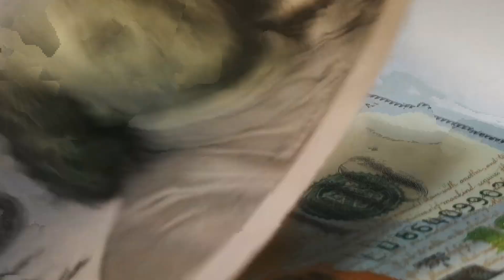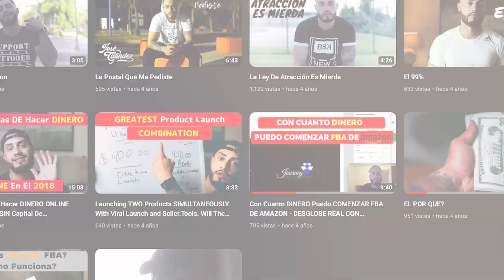6 Maneras De Ganar Dinero Desde Casa En 2023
Gana dos acciones en Webull cuando deposites $100.00 (Valoradas hasta $1,400)